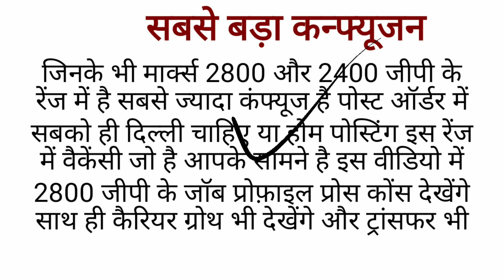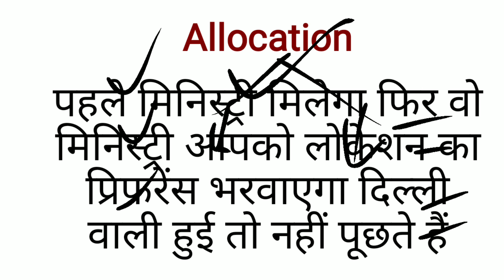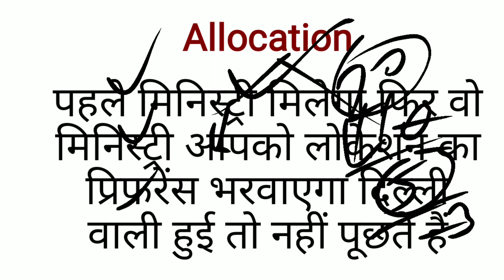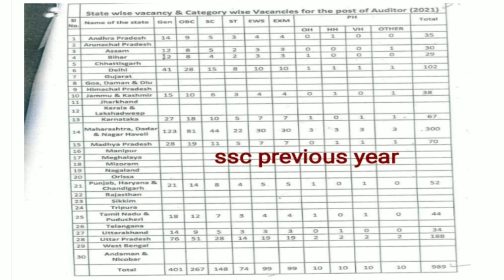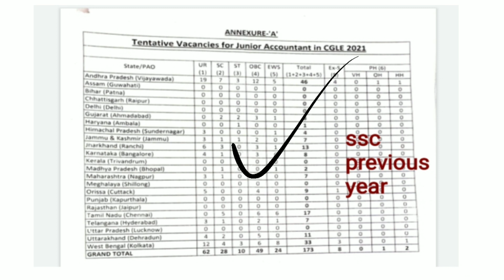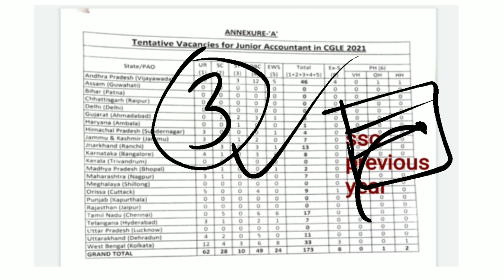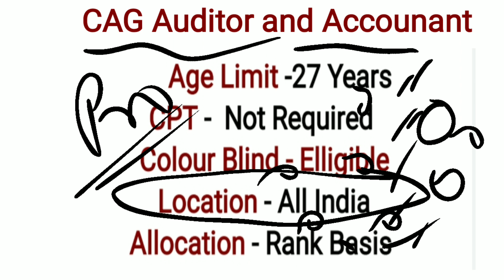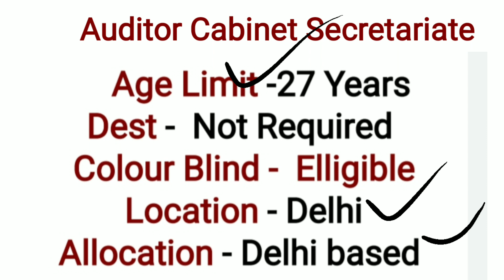SSC CGL- 2021 Post preference guidance about 2800 Gp .